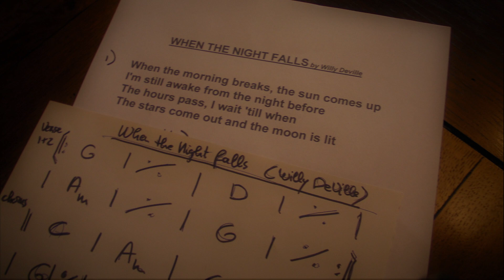NIGHTFALLS (Willy De Ville) by Margôt & Loek, album MEMORY LANE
MEMORY LANE, songs by Margôt & Loek.
The year 2020/2021 gave us plenty time to look back and revive some of our favorite music from the past. So, to battle lockdown boredom, we decided to record some of those songs. Just the two of us!
We set up in the control room to keep things simple. It's a little bit small, as you can see in the photo's. On the other hand it's also cozy.
So we have some stuff ready now and decided to share it with all of you. Each Sunday a song! In the end MEMORY LANE will be a complete album. This one's the 12th. "NIGHTFALLS" (Willy DeVille).
The original by Willy DeVille, album Miracle (1987)

Keep safe, take care, enjoy!
Margôt & Loek